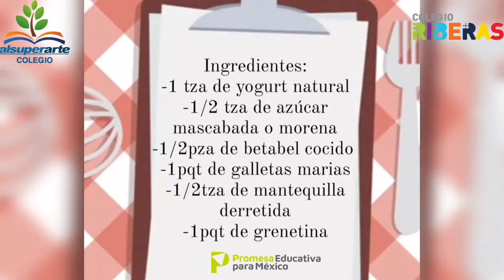Cocinando con Grissel - Pay de betabel